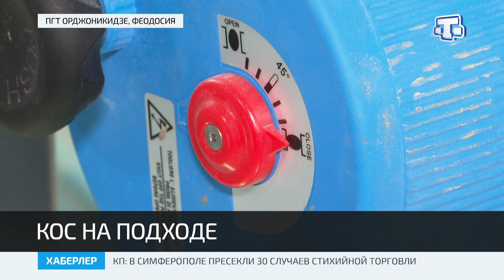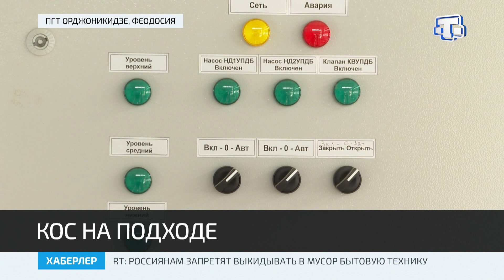Завершается реконструкция КОС в поселке Орджоникидзе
Реконструкция очистных сооружений за более 760 миллионов рублей в феодосийском посёлке Орджоникидзе подходит к концу. Обновление объекта началось два года назад. Как будет работать новый комплекс? Ответы в сюжете Сабины Диниевой.